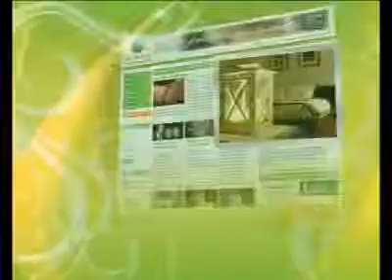Svijet ljepote - Po idealnu liniju u Slimming club!